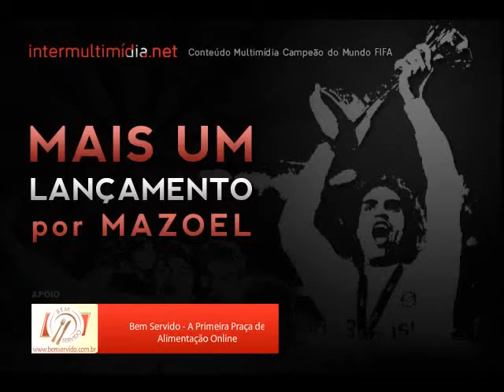Palmeiras 1 x 4 Internacional - Taça João Havelange 2000